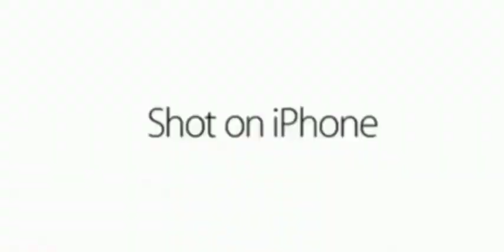shot on iphone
shot on iphone meme ringtone,
shot on iphone meme gun,
shot on iphone meme reaction,
shot on iphone meme song name,
shot on iphone meme original video,